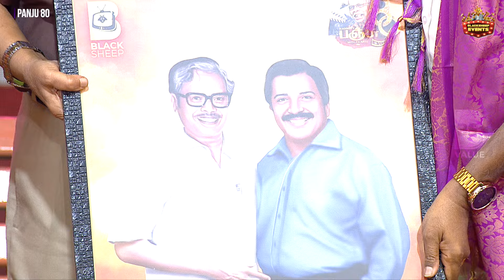Panchu80 | நாங்க ஒரு நாளைக்கு 5 படம் பார்ப்போம்.. Abirami Ramanathan நெகிழ்ச்சி.. | BS Event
Panchu80 | நாங்க ஒரு நாளைக்கு 5 படம் பார்ப்போம்.. | பஞ்சு அருணாச்சலம் நடப்பு குறித்து அபிராமி ராமநாதன் நெகிழ்ச்சி | Panchu Arunachalam | BSEvent